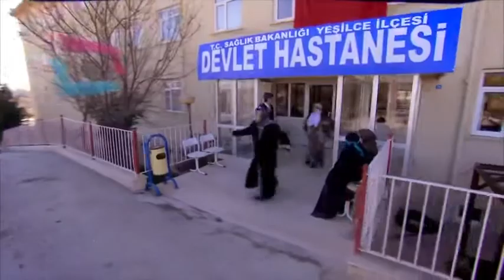Şefkat Tepe - 10.Bölüm [HD] 1080P